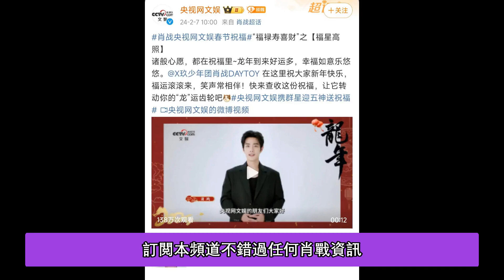肖战化身官媒“代言人”！《央視網》力邀錄制新春視頻，頻繁營業